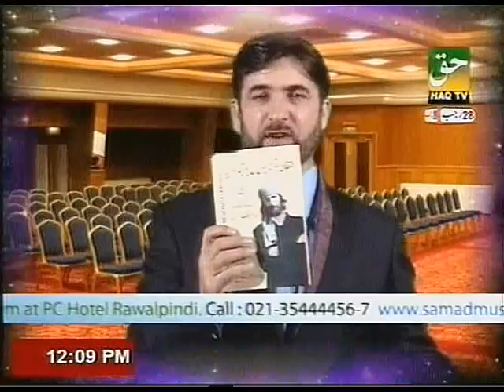Dr. Abdul Samad on haq tv, 01-07-11 --- How to live with Natural Health (Part-2)